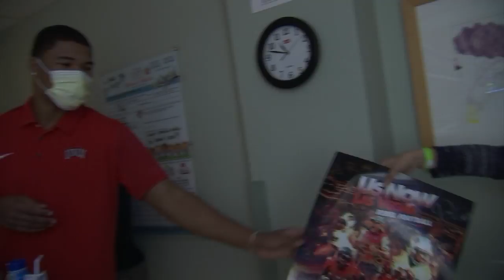Rebels Spread Holiday Cheer To Kids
Fox 5’s Vince Sapienza with the story from Sunrise Children’s Hospital. Organized by Sports X Radio’s Ken Thomson, UNLV football along with men’s and women’s basketball took part.